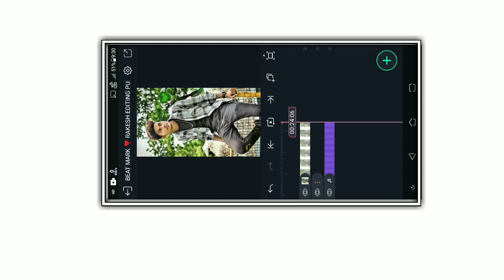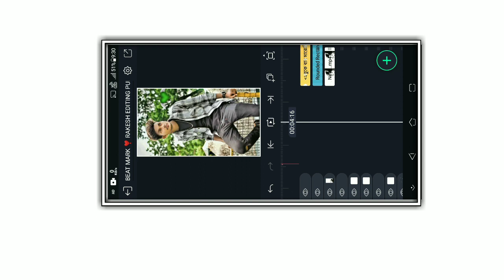Trending Purulia Sad Slow Motion status Video Instagram Viral Status Editing Alight motion 🌿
Alight Motion Video Editing,🧶 🔹🔸🔹🔸 🔹🔸Full Tutorials 🔹🔸